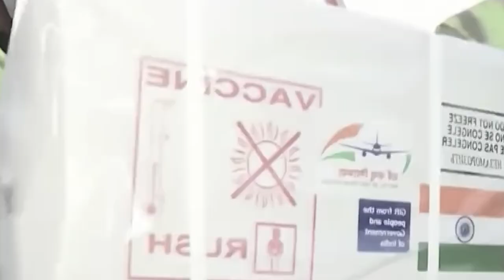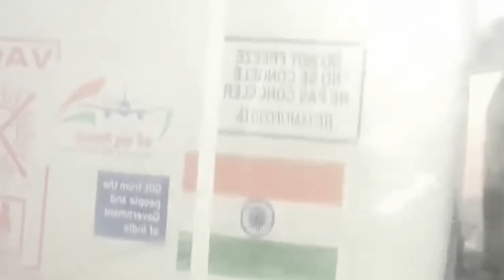Ka jing ia nujor India bad China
Comparison between India and China economically and developmentally
Education video